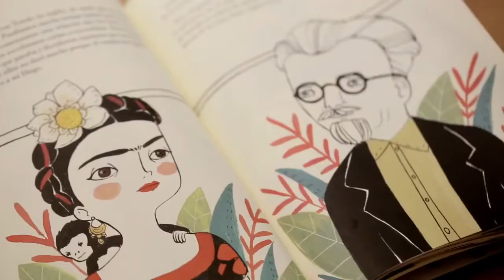Frida Kahlo Una biografía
«Pies, para qué los quiero si tengo alas para volar».

Frida fue algo más que dolor y angustia. Quiso ser fiel a su arrolladora personalidad y se convirtió en una artista llena de vida. Su pintura es fiesta, color, sangre y vida. Fue una luchadora que decidió ponerse el mundo por montera y una mujer apasionada que no se conformó con estar a la sombra de su gran amor, el pintor Diego Rivera. Frida decidió vivir con intensidad, tanto las desgracias como las alegrías que le deparó la existencia.

Inspirado en las vivencias de la icónica pintora mexicana, este libro ofrece un hermoso paseo ilustrado por su vida y su obra.